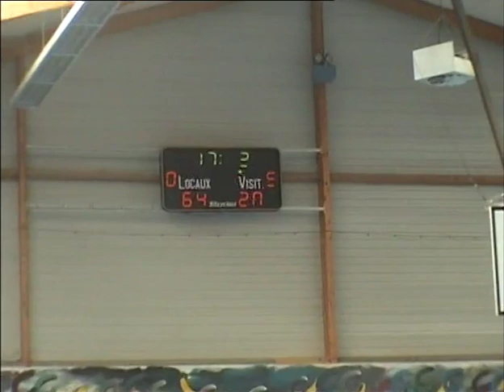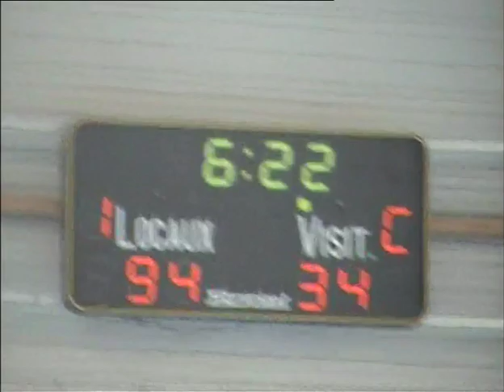ASA vs Pacy 2007~2008